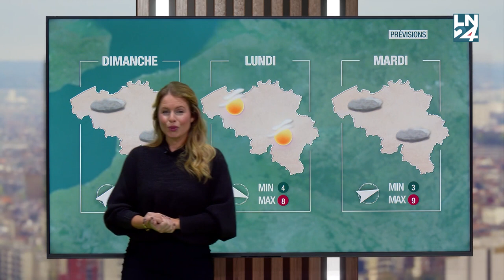Olivia Roks - Vendredi 27 Janvier 2023